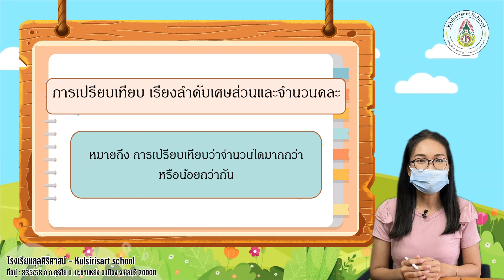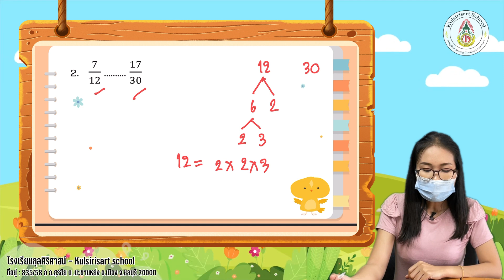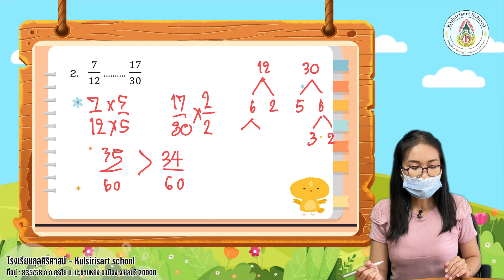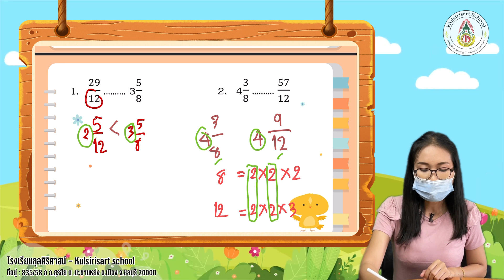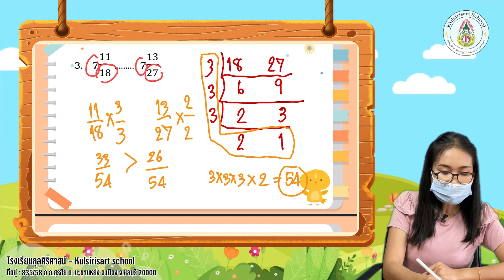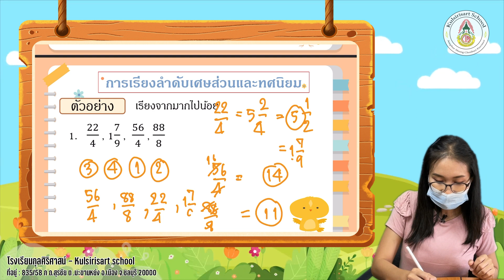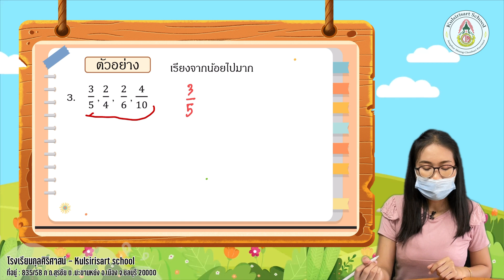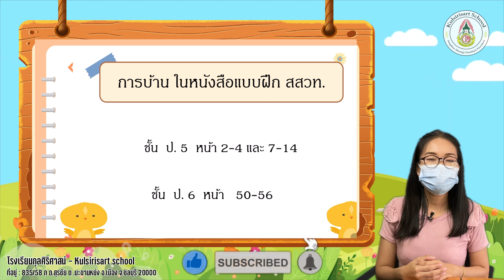Kulsirisart School - Learn From Home 3 - คณิตศาสตร์ ป.5-6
เรื่อง..การเปรียบเทียบเรียงลำดับเศษส่วนและจำนวนคละ